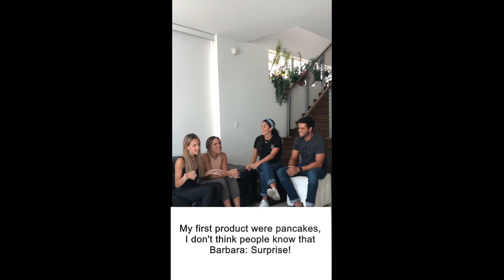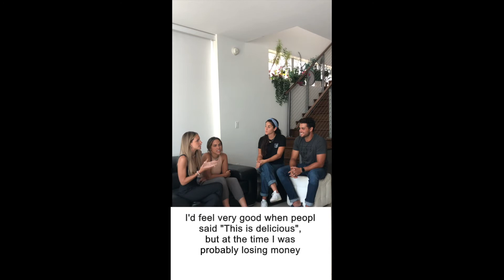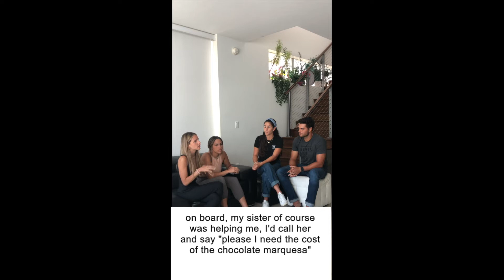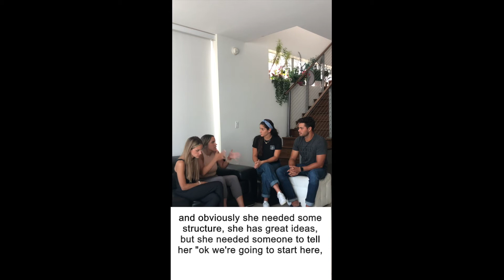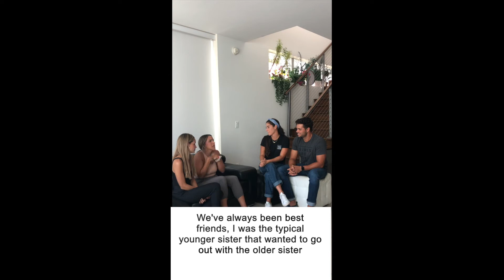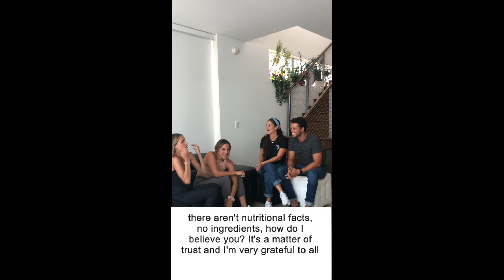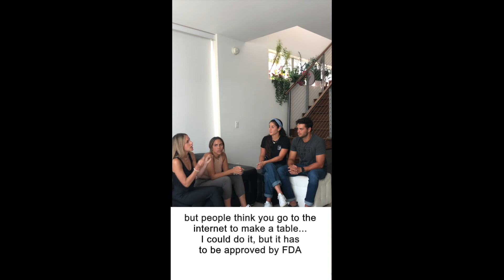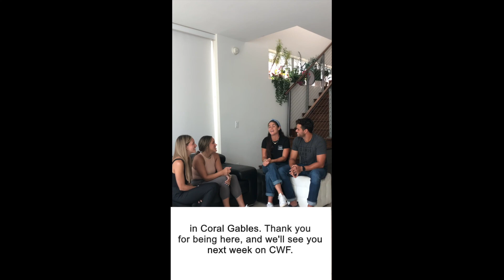Marquesas saludables que se convierten en el negocio familiar | CWF + KABALANCE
Kathy y Samy Cachutt comparten todo lo que hay detrás del equipo de Kabalance. Trabajar en familia, delegar, sacar productos nuevos, mudarse a una cocina industrial y más.

Kathy and Samy Cachutt share everything behind Kabalance. How to work with family, delegate, come up with new products, move to an industrial kitchen and much more.

For more info about us, who we are, and what we do... follow us, we are Orlando + Barbara with GROU!